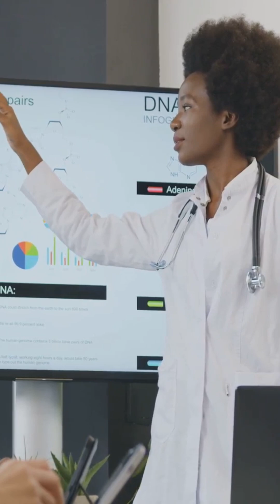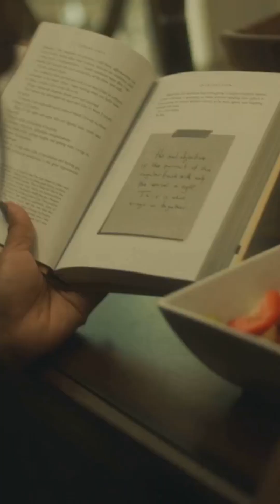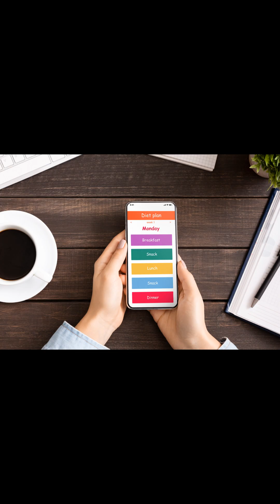What is a Geno-Metabolic Analysis? Your Personalized DNA Diet Explained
Ever wondered if there's a diet scientifically designed just for your body? There is, and it's called a geno-metabolic analysis. This cutting-edge field of nutrigenomics looks at your genetic makeup to determine how you process fats, carbs, and proteins.

This video is your ultimate guide to understanding geno-metabolic testing. We break down the science, show you how it works, and explain how the results can be used to create a truly customized diet and health plan that helps you reach your goals faster and more effectively.

If you've ever felt lost in the world of nutrition, this video is for you.